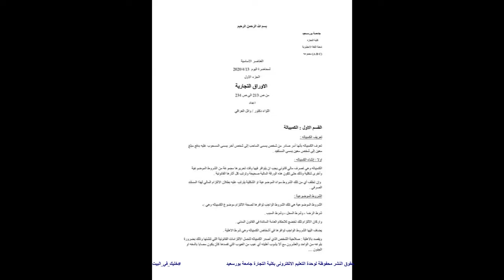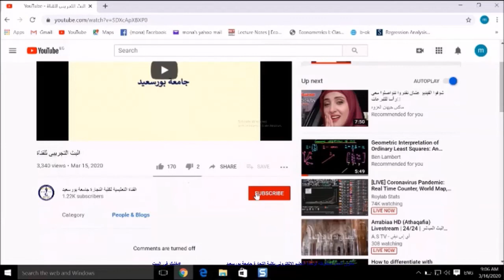المحاضرة 5 قانون تجارى وبحرى الفرقة الثانية الخاصة بدكتور وائل العراقى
محاضرة (5) للدكتور وائل العراقى مادة  قانون تجارى وبحرى الخاصة بطلاب الفرقة الثانية انتظام وانتساب